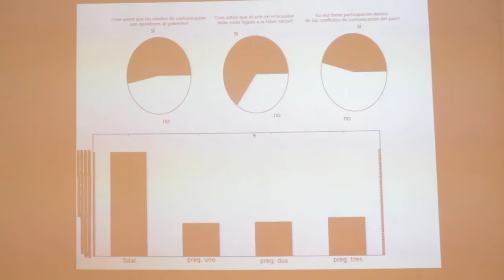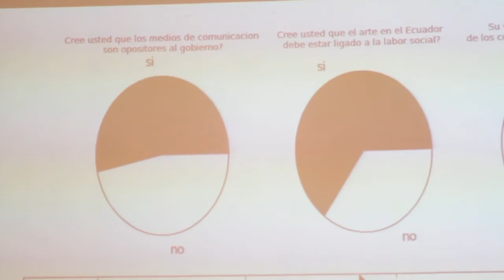Exposición Entornos Ficcionados para Realidades Complejas [Juan Carlos León]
Esta exposición está conformada por siete proyectos artísticos provenientes de México, España, Colombia y Ecuador. La propuesta permitió al público observar trabajos realizados desde la interacción entre tecnología y arte. Las obras expuestas abordaron distintos procesos de construcción de una sociedad, trabajando los límites de lo real y la ficción; lo verdadero y lo falso; lo anecdótico y lo virtual. En este afán por inventar nuevas narrativas, los artistas convocados se apoyaron en herramientas tecnológicas, con el fin de trabajar los límites del campo artístico, para arribar al terreno de la investigación científica.

Artistas: José Manuel Berenguer (España), Gilberto Esparza (México), Gabriel Zea y Camilo Martínez (Colombia), Pedro Mármol (Ecuador) Iván Puig y Andrés Padilla (México).

Curaduría: Juan Carlos León
Lugar: Centro de Arte Contemporáneo de Quito.
Año: 2012